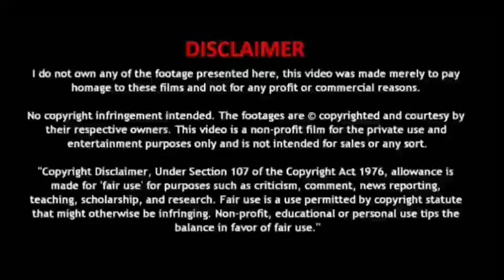Jiya Jale | 8d Audio | KS Harisankar | Pragathi Band ft Rajhesh Vaidhya | Dil se | 8D SURROUND